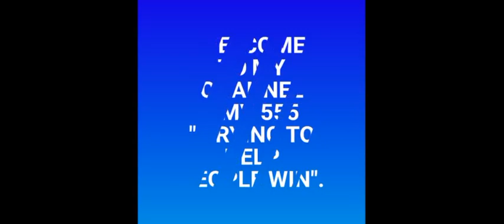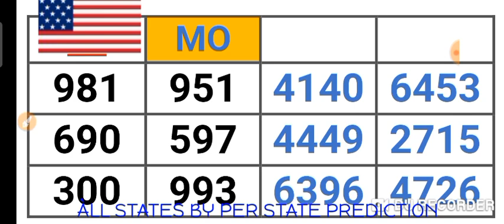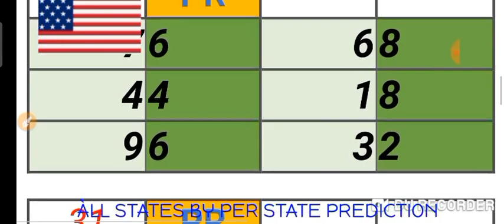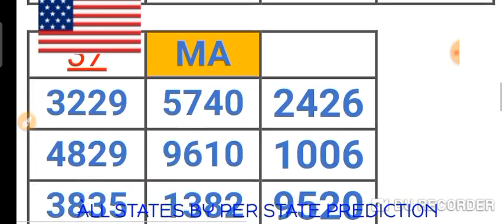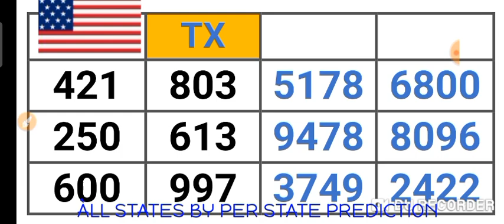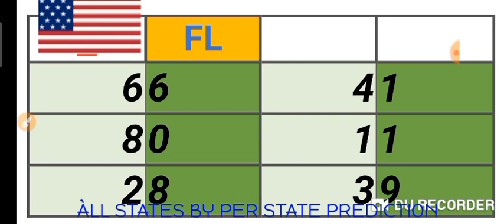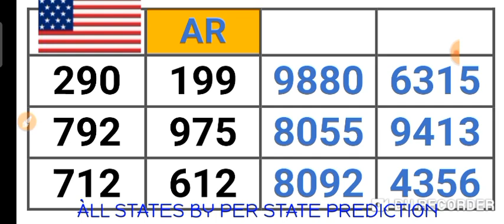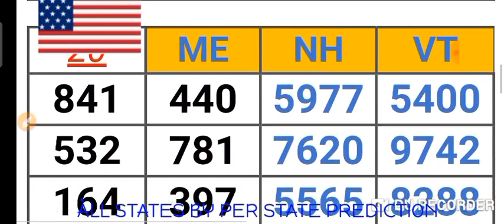PICK 2, PICK 3 & PICK 4 ALL STATES (BY : PER STATE PREDICTION ) for 25 Mar. 2022 just try | AMV 555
This are my Best bet for PICK 2, PICK 3 & PICK 4 All States /BY:  PER STATE PREDICTION ( 25 Mar. 2022 ) .
BET WISELY
Happy WINNING
Good luck